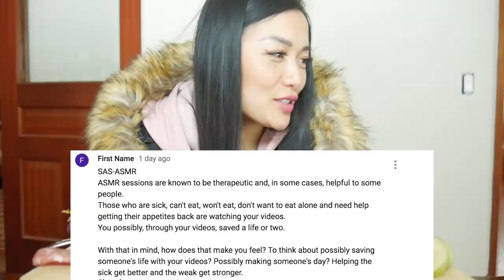*NORMAL VOICE - Q&A part 1 CHEESE PLATE | SAS-ASMR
@SASVlogss (personal)

Lips: RIMMEL PROVOCOLIPS - I'LL CALL YOU

SAS-ASMR
108-800 Kelly Road
Suite #272
Victoria, B.C.
V9B-6J9
CANADA